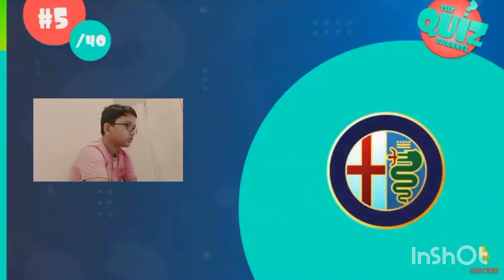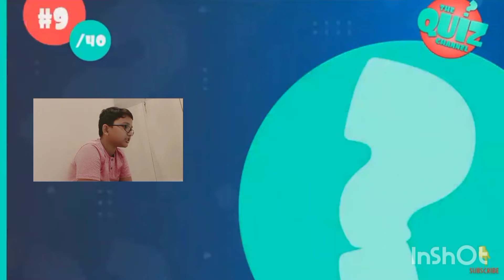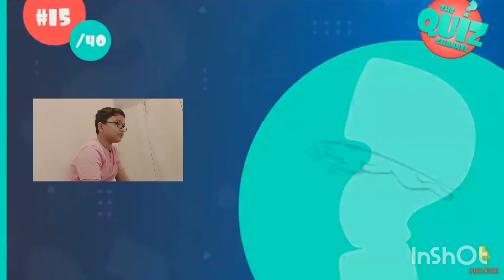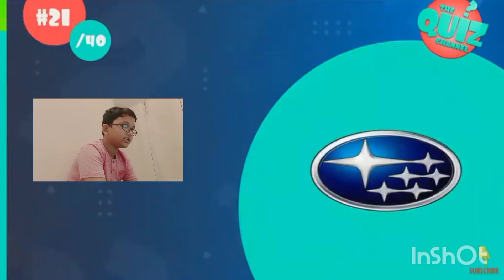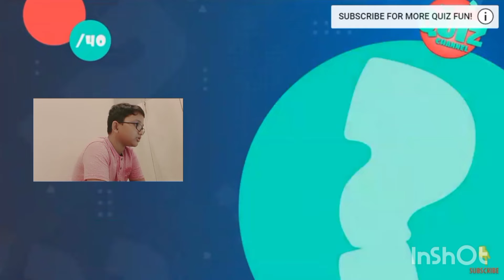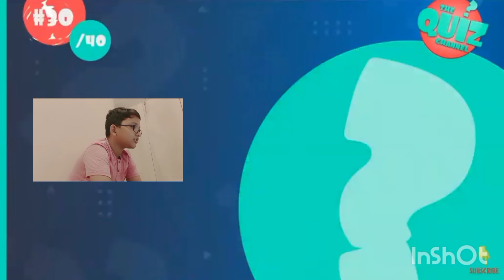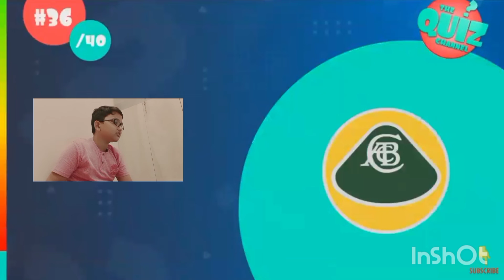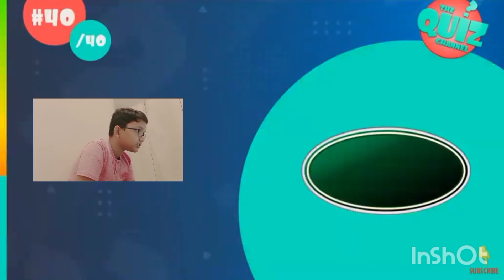Guess the car logo challenge|| CREATIVE AISHIK